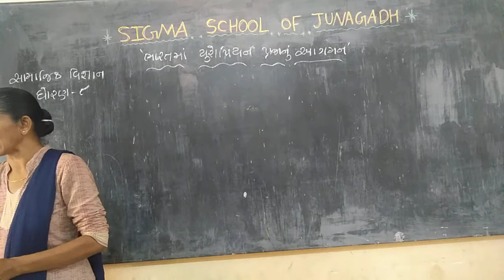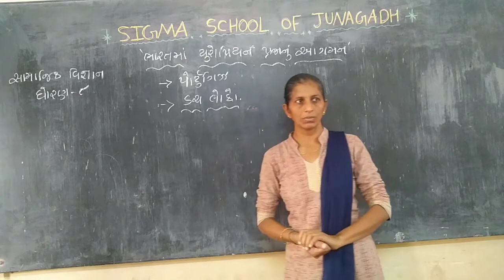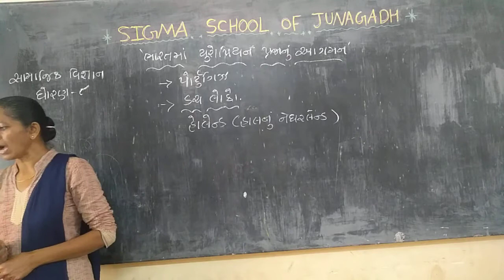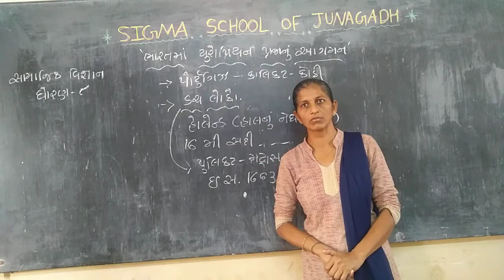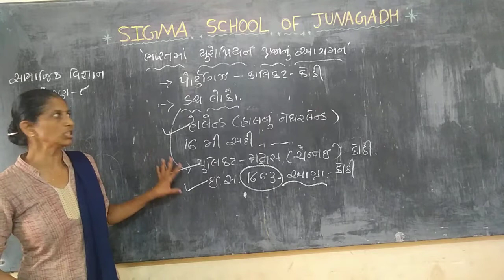ધોરણ: 8 , વિષય: સામજિક વિજ્ઞાન, પ્રકરણ:1 લેકચર 5...GSEB STD:8th Social Science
સિગ્મા સ્કૂલ ઓફ સાયન્સ જૂનાગઢ દ્વારા ધોરણ 1 થી 12 સુધીના  વિદ્યાર્થી ઓ ઘરે બેઠા અભ્યાસ કરી શકે તે માટે ઓનલાઇન વિડીયો  લેકચર  તથા ઓનલાઇન ટેસ્ટ દ્વારા તદ્દન ફ્રી  શિક્ષણ આપવા માં આવી રહેલ છે.

SIGMA SCHOOL OF SCIENCE-JUNAGADH

GIRLS UNIT: ZANZARDA ROAD ,UMATTWADA JUNAGADH

BOYS UNIT:
NEAR R.T.O OFFICE,KHAMDHROL ROAD JUNAGADH

 એડમિશન મેળવવા નિચેની લિંક ઉપર ક્લિક કરી ફોર્મ ભરી દેવું

 ધોરણ 1 થી 10 ના વિદ્યાર્થીઓ માટે

ધોરણ 11 અને 12 સાયન્સ માટે